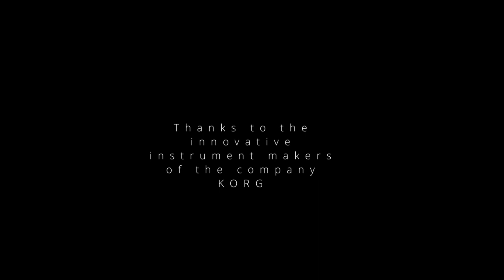"Analogue Dreams" | Legendary KORG Instruments - music composed by frank mehl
[Copy / Paste]

Track: frank mehl - Analogue Dreams [Official]